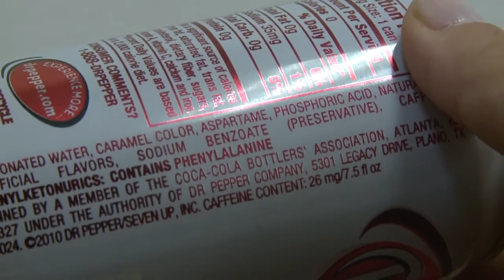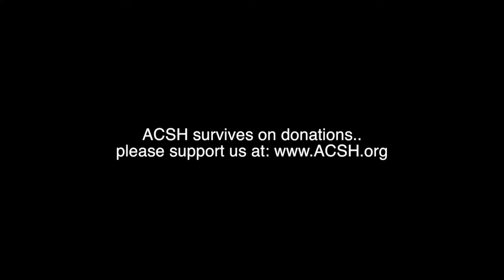Dr. Joe Schwarcz wipes the floor with anti-aspartame zealots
Dr. Joe Schwarcz, chemistry professor at McGill University, is well known for his able dissections of quackery of all types. In a recent article in the Montreal Gazette, he takes on and (in our opinion) demolishes the attacks on aspartame.